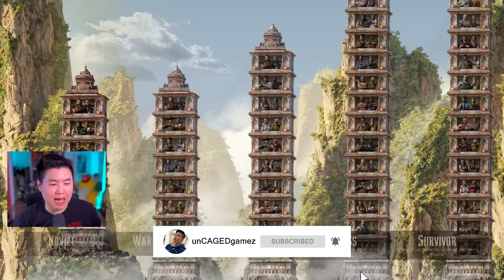MORTAL KOMBAT 1 - QUAN CHI'S ENDING WAS UNEXPECTED!! [REACTION]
MORTAL KOMBAT 1 - QUAN CHI'S ENDING WAS UNEXPECTED!! [REACTION] | unCAGEDgamez

In this video we play through Quan Chi's character tower and see his ending in Mortal Kombat 1! Anyways I hope you guys enjoy the video :)